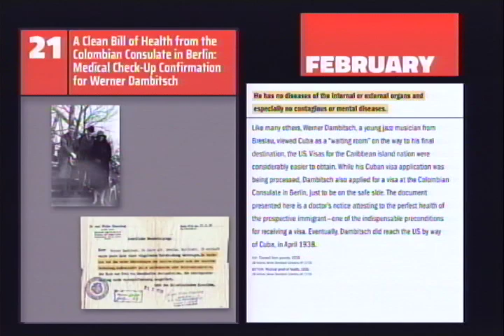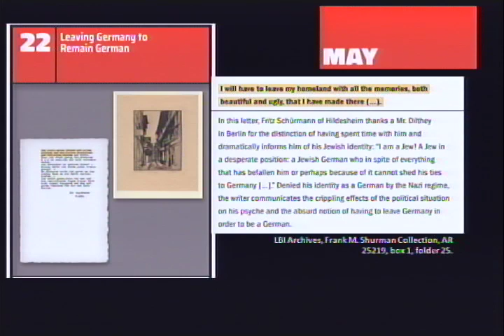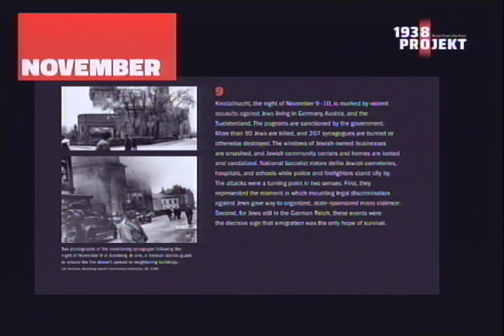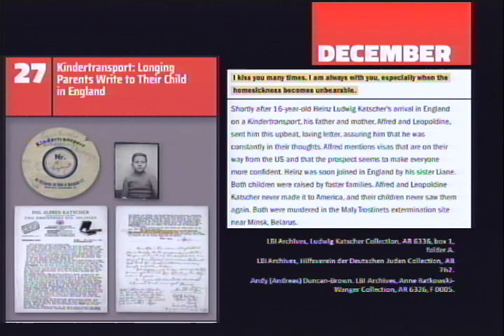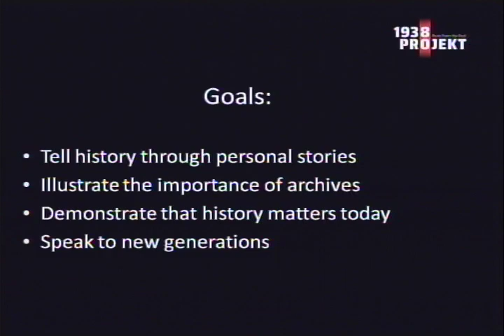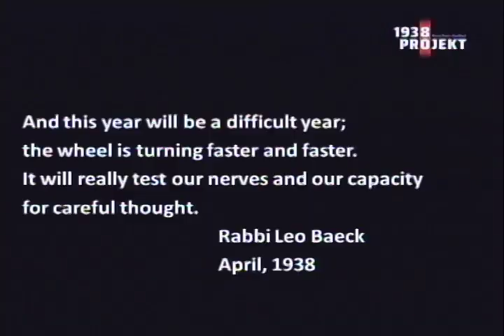The 1938Projekt - Commemorating 80 Years since 1938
Recorded February 27, 2018 at the Center for Jewish History in New York

A new website and exhibition explore the dramatic events of 1938 from the perspectives of ordinary people. This event focuses on the annexation of Austria (March 12), when nearly 200,000 Jews suddenly became subject to restrictions that had developed over 5 years in Nazi Germany. With Marsha L. Rozenblit, Harvey M. Meyerhoff Professor of Modern Jewish History at the University of Maryland.

About the 1938Projekt

Eighty years after the events of 1938, how does one grasp the mixture of horror and surprise felt by the victims of the Nazi regime? One significant way is to look at the letters, diaries, and photographs saved by German Jews and their families. Using documents from our archives and those of several partner institutions, the Leo Baeck Institute – New York | Berlin will update with personal stories based on documents from our own collections and the collections of partner institutions—one for each day in 1938. These materials illustrate the range of reactions and emotions that individuals and families had as they struggled to escape Germany and Austria in order to survive. In addition, significant world events are described alongside the calendar entries to provide a broad context for the individual stories.